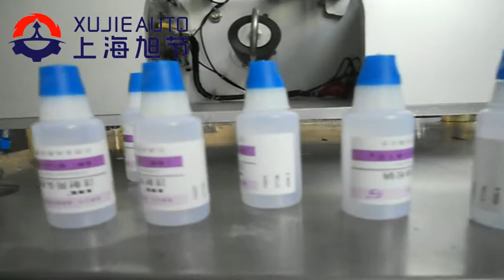around half labeling machine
Automatic adhesive transverse flag labels wire marking labeling machine
Wire label folding labeling machine